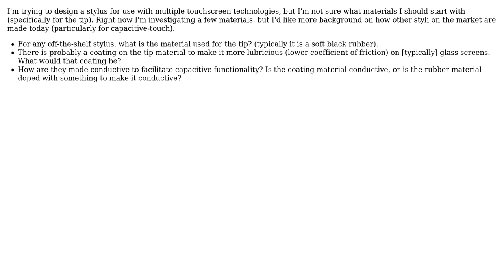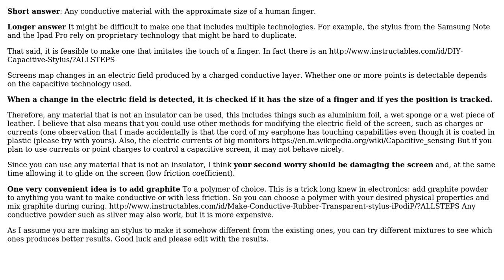Engineering: Stylus Materials (2 Solutions!!)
Engineering: Stylus Materials

With thanks & praise to God, and with thanks to the many people who have made this project possible! | Content (except music & images) licensed under CC BY-SA | Music | Images & others | With thanks to user Odano Naotake user Jon W user Chthonus and the Stack Exchange Network Trademarks are property of their respective owners. You are responsible for your own actions.